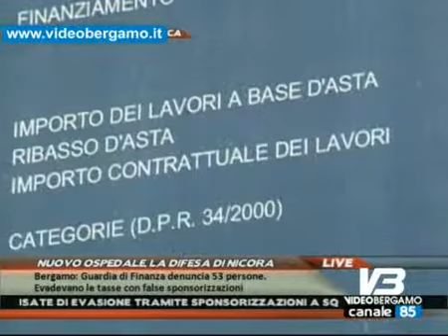AREA NEWS CRONACA 12 06 13